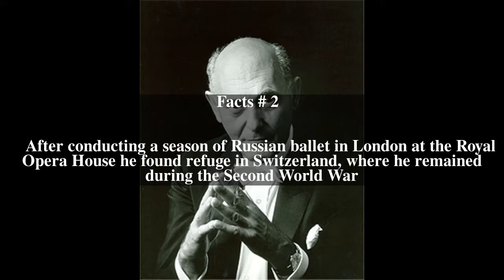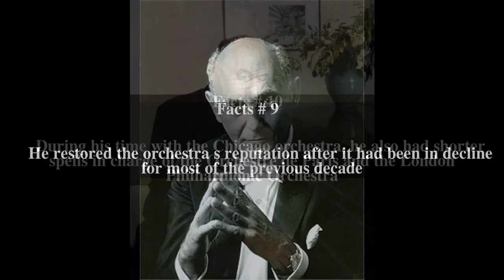Georg Solti Top # 14 Facts